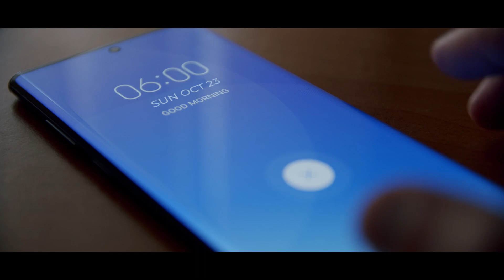Have a Break-less Diwali with Unacademy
Have a Break-less Diwali with Unacademy, and let the festivities continue with Exam Preparations

You can enroll in Unacademy Subscription and get the following benefits:
1. Learn from your favorite teacher
2. Dedicated DOUBT sessions
3. One Subscription, Unlimited Access to Live Online Classes and Videos
4. Real-time interaction with best-in-class teachers
5. You can ask doubts in live online classes
6. Limited students in each Class
7. Download the videos & watch them offline
Feel free to spread the word – share the videos with your friends and classmates.